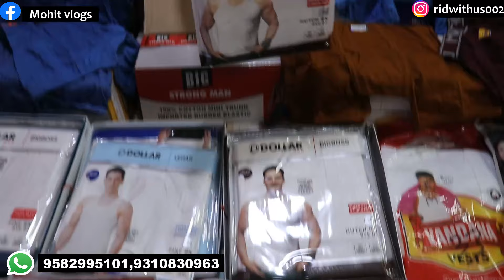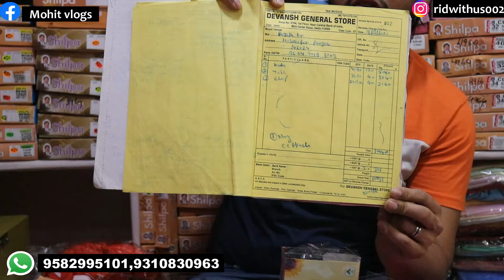ब्रांडेड जेंट्स अंडरगारमेंट्स 7₹ से Lux cozi,Jockey,TT,Dollar Gents Undergarments Wholesale In Delhi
shop Name-Dgs Store

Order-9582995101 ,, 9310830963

address_Hosiery shop number 5194 near by central bank of india Maine Sadar bazar road

Searching keywords-

ladies undergarments wholesale market mumbai
ladies undergarments wholesale market in dadar
ladies undergarments wholesale market delhi
branded ladies undergarments wholesale
ladies undergarments wholesale market in ulhasnagar
wholesale ladies undergarment market in surat
ladies undergarments wholesale market in india
ladies undergarments wholesale market in pune
undergarments distributors in mumbai
undergarments made in india
undergarment market in india
ladies innerwear delhi
ladies undergarments price
wholesale market of innerwear in tirupur
undergarments wholesale market in jaipur
franchise of undergarments
undergarments wholesale in kolkata
amul innerwear distributor
undergarment manufacturers
bra wholesale market in ahmedabad
wholesale mens undergarments market in mumbai